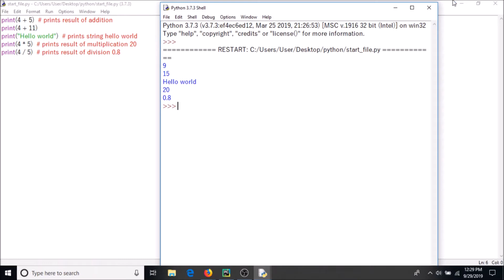Learning Python by building games | 1. Getting to Know Python - Setting Up Python and the Editor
This is the “Code in Action” video for chapter 1 of Learning Python by building games by Sachin Kafle, published by Packt. It includes the following topics:

00:11- Installing the PyCharm IDE
00:31- Programming code without Hello World

The book, starting from introduction to Python, is a fun-filled guide to learning the concepts of Game programming using Python modules and libraries. By building fully-playable games with increasing complexity, you will understand core programming paradigms like OOP, algorithms, data structure, among others.

Video created by Sachin Kafle